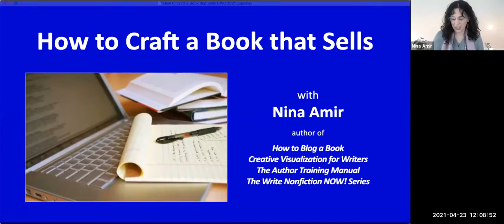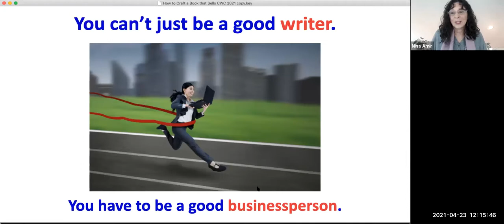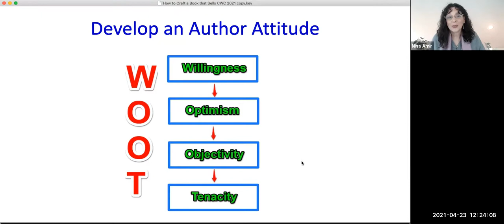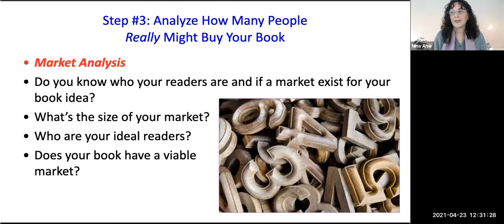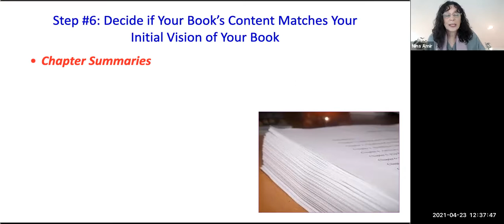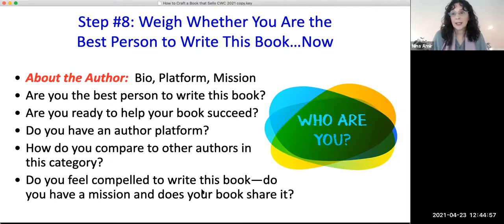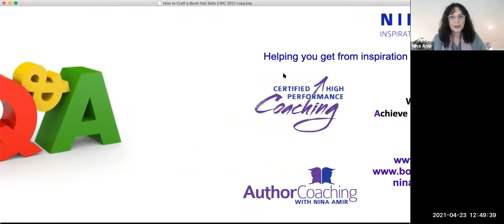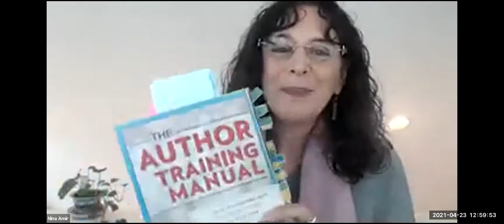How to Craft a Book that Sells with Nina Amir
This event was produced in collaboration with the San Francisco Writers Conference.

The average book today sells only about 250 copies per year and 3,000 in its lifetime. Improve your odds of becoming a successful author by producing a business plan for your book before you write a word. As you do, you develop an Author Attitude, craft a marketable book idea, and evaluate your idea and yourself through an acquisitions editor’s lens. Learn how to determine if your book is not only a great creative idea but also marketable product—a viable business venture.

This is NOT a session on how to write a book proposal (but you’ll learn a lot about it). This IS a session about how to use the parts of a book proposal as a process to train yourself to see both the creative and business aspects of writing and publishing a book and creating a business plan for a book. This session is appropriate for fiction writers and for nonfiction writers and for writers planning to self-publish or traditionally publish.

Session takeaways:
    1.    Learn how to discover if your book idea is marketable.
    2.    Find out how to decide if you are cut out to write and market a successful book—if you are an attractive publishing partner or savvy indie publisher.
    3.    Discover what publishers and readers want.
    4.    Learn 9 steps for producing a successful book.
    5.    Find out why you shouldn’t write your book as soon as you get the idea.

Nina Amir is known as the Inspiration to Creation Coach. As an author coach, she supports writers on the journey to successful authorship. Additionally, she is one of 800 elite Certified High Performance Coaches working around the world, but the only one specifically supporting writers with their personal development. Nina has written three traditionally published books for aspiring authors, How to Blog a Book, The Author Training Manual, and Creative Visualization for Writers, as well as a host of self-published books and ebooks, including the Write Nonfiction NOW! series of guides. She has had 19  books on the Amazon Top 100 List and as many as six books on the Authorship bestseller list at the same time.

To further support writers, Nina founded the Nonfiction Writers’ University, Write Nonfiction in November Challenge, and Author of Change Transformational Programs. Most recently, she opened the doors to the Inspired Creator Community, which provides nonfiction writers with group author coaching, personal and spiritual growth coaching, and ongoing writing and publishing resources. She is currently working on two books, one of which is about writing for change.

Nina's books are available locally at Alexander Book Company.